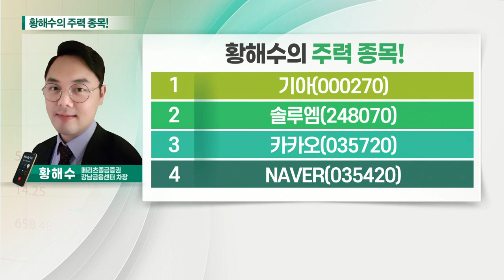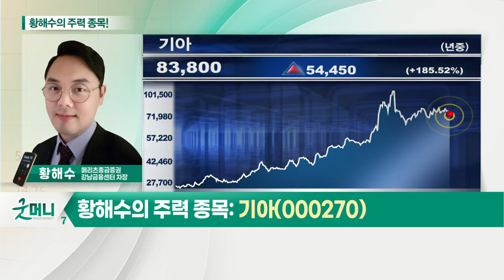기아, 솔루엠, 카카오, NAVER_황해수의 주력 종목 (20210422)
1. 기아(000270)
2. 솔루엠(248070)
3. 카카오(035720)
4. NAVER(035420)

기아(000270)
- 1분기 실적 저점 딛고 이익 성장 전망
- 글로벌 완성차 업체 중 가장 높은 이익 성장 예상
- 프로젝트금융투자회사(PFV) 통한 이종산업 협업 가능
- 하반기 'EV6' 출시 등 다양한 모멘텀 보유

솔루엠(248070)
- 1분기 이후 지속적인 이익 성장 예상
- 외형성장 높은 전자가격표시기(ESL) 글로벌 2위: 높은 성장성 보유한 기업
- 글로벌 수주 확대로 시장 선점 전망